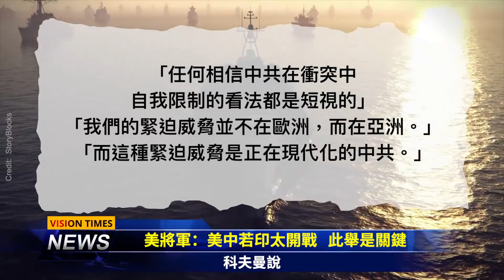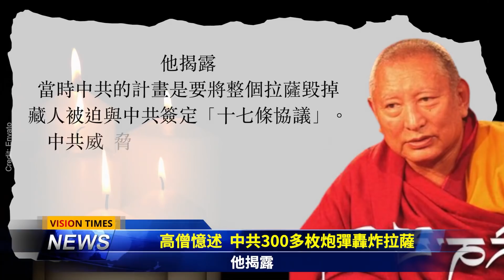高僧憶述 中共曾轟炸拉薩；川普動作頻頻內清門戶；美中若印太開戰 此舉是關鍵；美國堪薩斯州數百人目擊UFO；李克強再講大實話打臉習近平